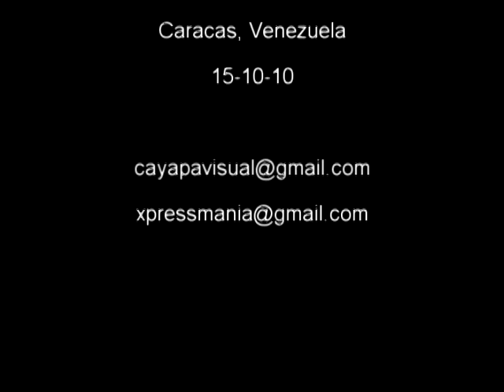Bajo la aguas de Venezuela-Caribito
Parece mentira que en esta playa tan concurrida por humanos, haya tan bellas manifestaciones de fauna marina.